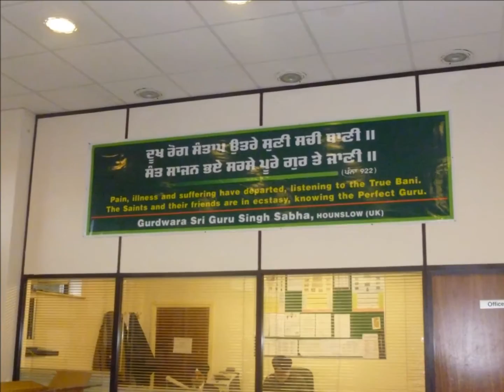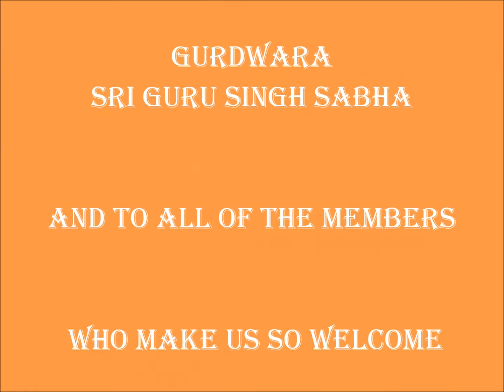Hounslow Gurdwara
We visit the wonderful Gurdwara Sri Guru Singh Sabha in Hounslow every year. Their hospitality and welcome is legendary!
Thank you from Year 8 students